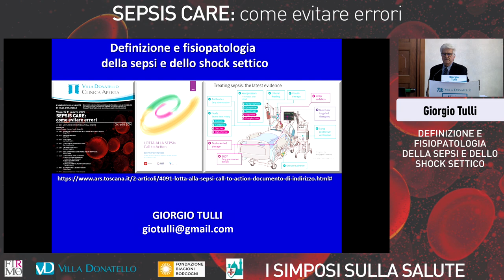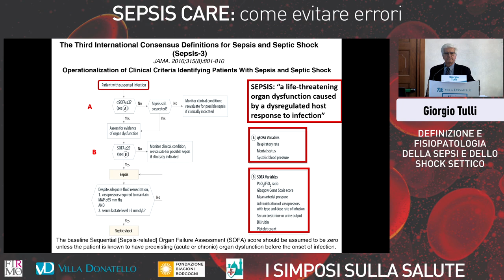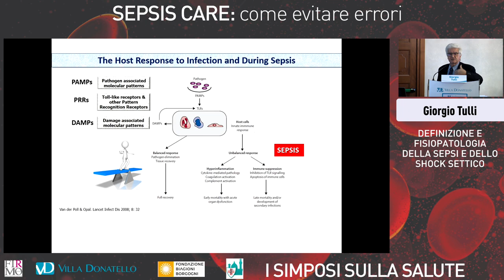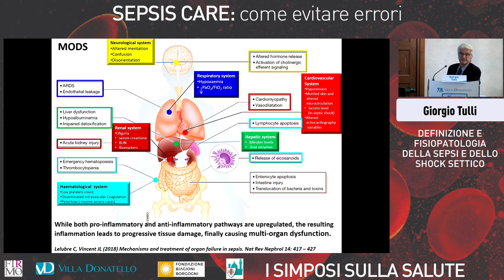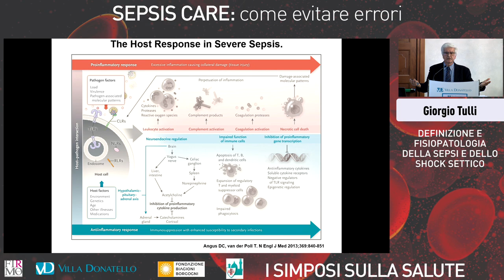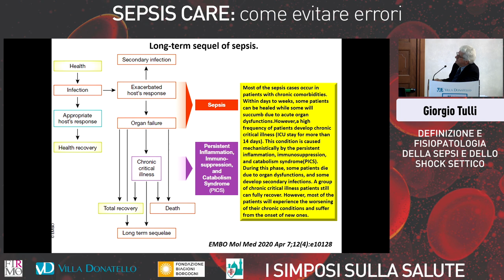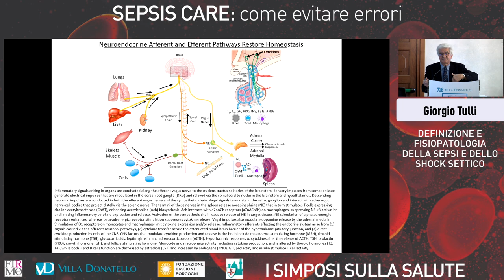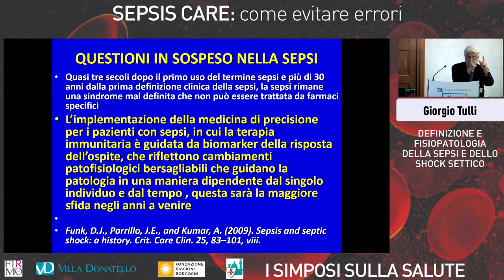SEPSIS CARE: COME EVITARE ERRORI - Definizione della sepsi e dello shock settico (Giorgio Tulli)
Iscrivendovi al Canale lasciando un Mi Piace ed eventualmente condividendo questo video ci permetterete di capire quali contenuti siano per voi di maggior interesse e quindi di migliorare costantemente la nostra proposta.

Leggete e iscrivetevi gratis alla nostra rivista specializzata online "Villa Donatello News", fruibile da tutti i device, con notizie sul mondo della medicina e della salute sia nostre che provenienti dalle più autorevoli fonti in campo internazionale

SE AVETE DELLE CURIOSITÀ' O DEI CHIARIMENTI DA PROPORCI UTILIZZATE I COMMENTI PER FARLO: CERCHEREMO DI COINVOLGERE I NOSTRI PROFESSIONISTI PER RISPONDERE ALLE VOSTRE DOMANDE.